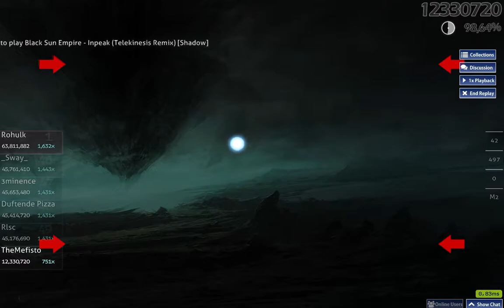[osu!] Black Sun Empire - Inpeak (Telekinesis Remix) [Shadow]